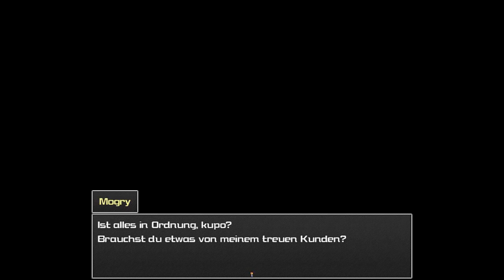PYROFLO´S KINGDOM HEARTS FINAL MIX (DEMO) part 1 - Welcome back to Darcon!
Im Oktober 2012 erschein das Original, damals mit dem RPG Maker VX erstellt. Nun wird an einem Remake gearbeitet. Die "Darcon Demo" ist nun fertiggestellt und wir werden Sie uns gemeinsam ansehen.